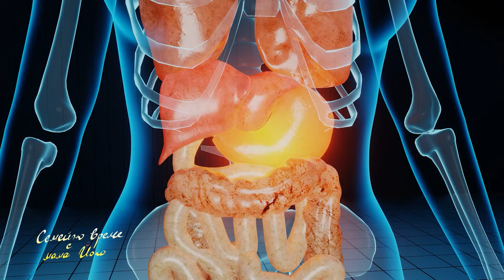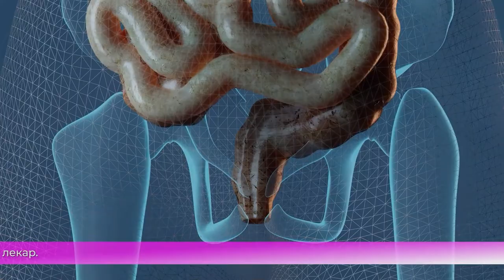Наука за здраве - Дисбиоза. Какво знаем за нея? - Семейно време с мама Йоко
В рубриката “Наука за здраве”, разговаряме с нутрициониста Ваня Стойчева на тема “Дисбиоза. Какво какво знаем за нея?”.